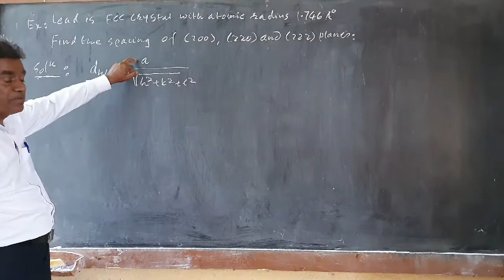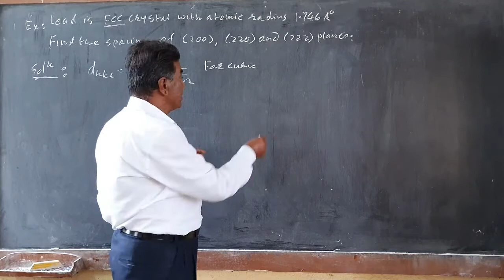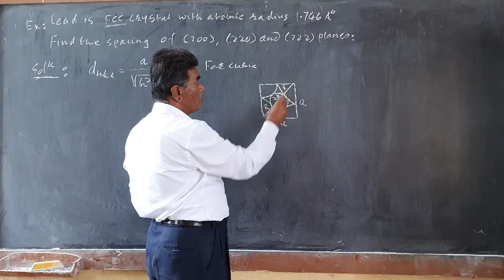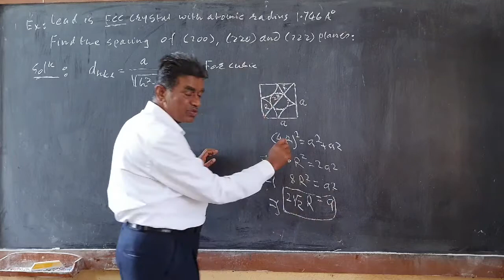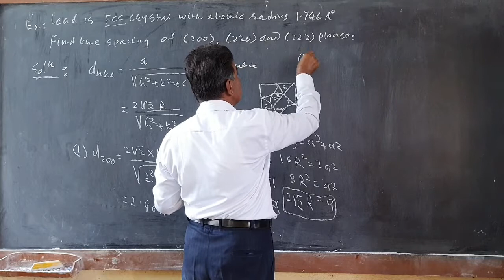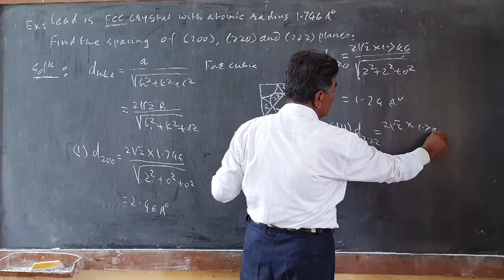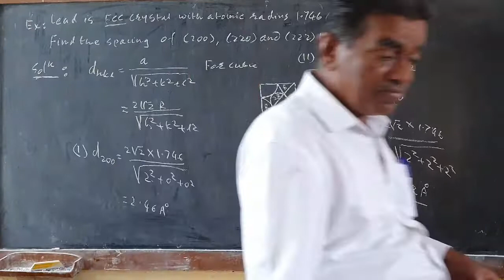L16:Example on interplaner spacing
Example on interplaner spacing is explained.